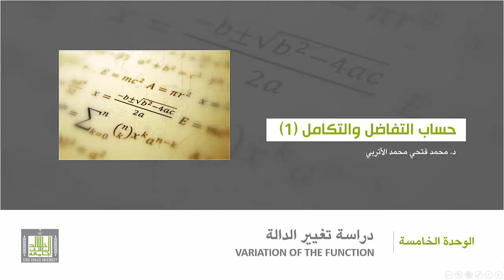حساب التفاضل والتكامل - الوحدة 5 : التقعر والتحدب ونقاط الانقلاب - 3 - maxmin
المقررات المفتوحة
أمثلة علي إيجاد نقاط الإنقلاب- فترات التقعر و فترات التحدب- القيم القصوي.